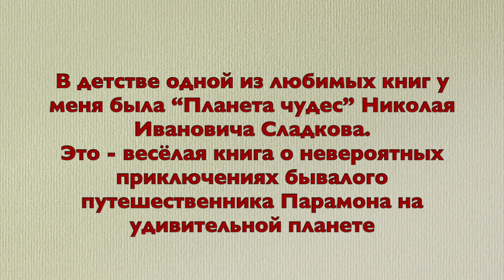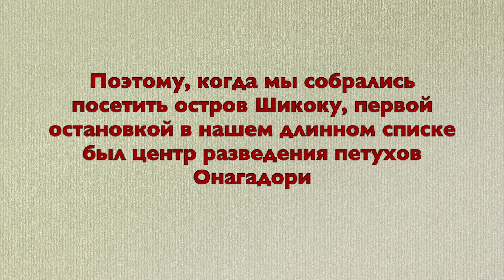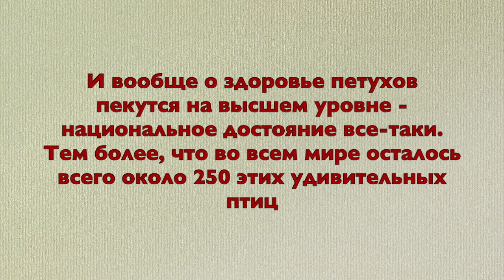Длиннохвостые петухи Японии. Онагадори. 尾長鶏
В центре разведения длиннохвостых петухов на острове Шикоку в Японии. Вымирающие знаменитые длиннохвостые петухи. Хвост длиной 11 метров.